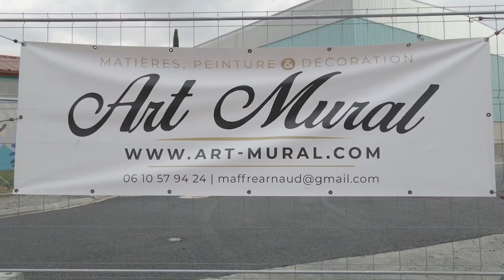Laska x Art Mural : Aquarelle en spray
La Mairie du Séquestre nous a demandé la réalisation d'une longue fresque sur le gymnase avec un cahier des charges bien précis : la nature et les oiseaux. Nous avons voulu apporter ce côté "aquarellé" pour apporter de la légèreté et de la modernité à l'ensemble.